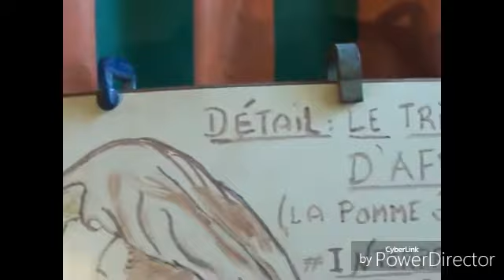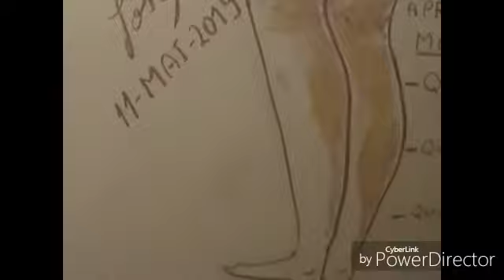APHRODITE: triomphe et DESTIN DÉTAIL TABLEAU By JEM 424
BERENGER FRANCAISE, TU ME MANQUES! EST-CE QUE QUELQU'UN A VUE A MISS FRANCE MADAME ELECTA BERENGER ? OU EST TU PETITE? HIER LA TROISIEME ILLUSION OPTIQUE...PERSEPHONE EN BUENOS AIRES!!! (MOVIE: FORGIVE US OUR SINS, THE CONVENT,2018)